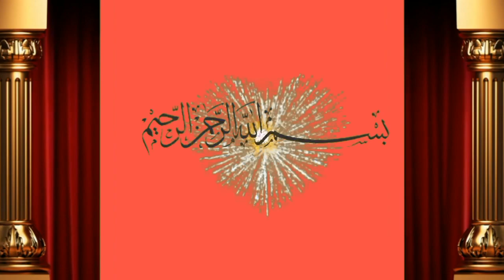3 Cow taza sui for sale by Khushi bahi